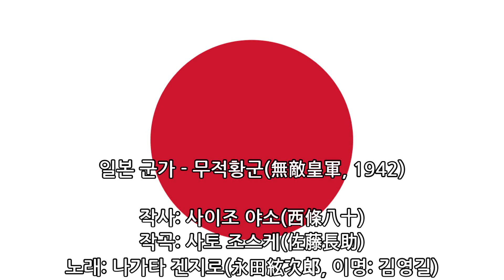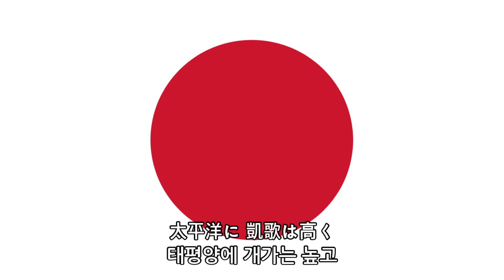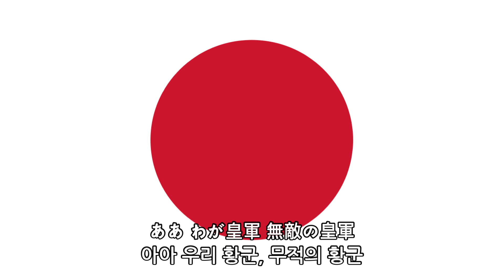일본 군가 - 무적황군(無敵皇軍, 1942)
작사: 사이조 야소(西條八十)
작곡: 사토 조스케(佐藤長助)
노래: 나가타 겐지로(永田絃次郎, 이명: 김영길)

제국주의를 찬양할 의도는 일절도 없습니다.

- 가사 전문 -
1절
静けきときは 林のごとく
고요할 때는 숲과 같지만

ひとたび怒れば 世界を撼う
한 번 노하면 세계를 뒤흔든다

ハワイの電撃 マレーの勝鬨
하와이의 전격, 말레이의 개가

ああ わが皇軍 無敵の皇軍
아아 우리 황군, 무적의 황군

2절
陸海空をひとつに結ぶ
육해공을 하나로 묶는

千古の武士道 日本精神
천고의 무사도, 일본정신

吾身を切らせて 敵の骨を砕く
자신의 몸을 깎으며 적의 뼈를 부순다

3절
弾雨を進む 敵前上陸
탄우를 나아가는 적전상륙
(탄우: 빗발치는 탄환)

生命を惜しまぬ 低空爆撃
생명을 아끼지 않는 저공폭격

御稜威の御前に 何をか恐れん
어릉위의 어전에서 무엇을 두려워하리오
(어릉위: 천황의 위세)

4절
太平洋に 凱歌は高く
태평양에 개가는 높고

あけぼの間近し 亜細亜の山河
여명이 가까운 아시아의 산하

威風はかゞやく 七つの海原
위풍이 빛나는 일곱 개의 바다